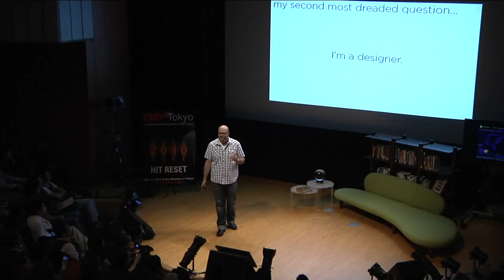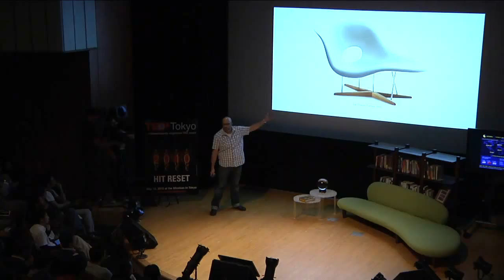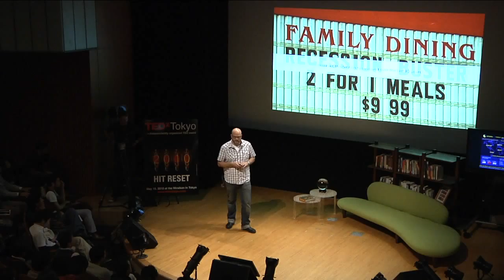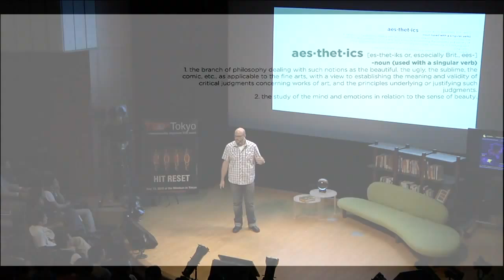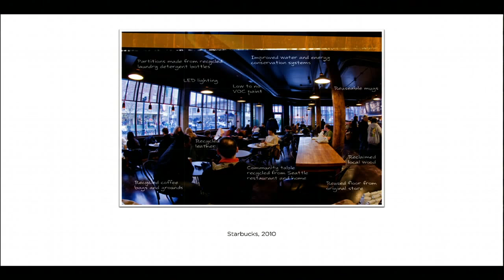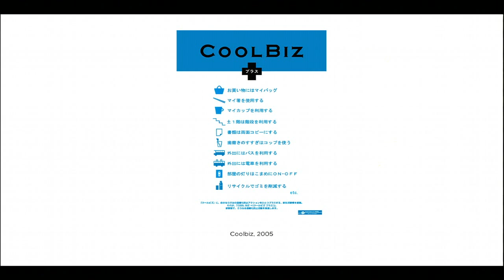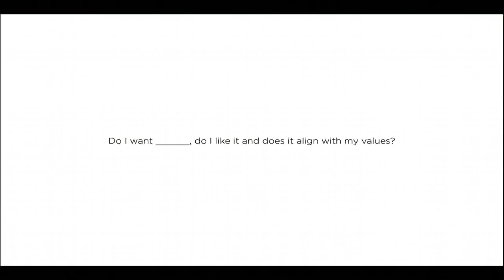TEDxTokyo - Owen Rogers - 05/15/10 - (English)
A partner at renowned design firm IDEO and the co-leader of both IDEOs Bay Area operation and its Asia initiative, Owen Rogers stands squarely at the intersection of design and business thinking. He guides IDEOs leaders in devising offerings in areas as diverse as food and beverage, energy, mobility, financial services, and media and entertainment. Owen was instrumental in establishing IDEOs presence in Asian markets, including Japan, Korea and China. As a strategic adviser, he has helped clients such as HBO, Snap-on and Amway shape their brand vision. Owen also co-founded Cleanwell—a company he developed internally at IDEO whose patented natural cleaning products are sold throughout North America also co-branded with other national cleaning brands. He is on Cleanwells board and in addition serves in an advisory role to the great management team. He is also on the board of Allen Edmonds, a publicly-traded North American shoe company. A native of the UK, Owen earned his masters degree in industrial design at the Royal College of Art in London.